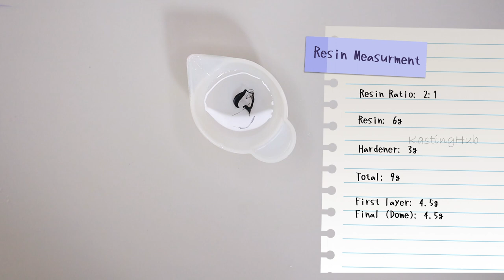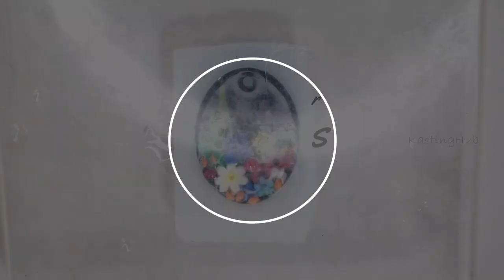Air Dry Clay Flowers & Epoxy Resin Keychain Art for Beginners | Epoxy Resin Keychain idea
Hello Everyone.
 I hope everyone is doing well today😊
Combining clay and resin is also a great idea to create beautiful designs..

resin letters
resin alphabet keychain
how to use epoxy resin
epoxy resin resin resin art resin jewelry watch me resin Tutorial Diy
Art how to resin art for beginners epoxy resin art epoxy resin pendants
epoxy charms epoxy resin charms epoxy pendant diy epoxy resin
artist epoxy art diy art jewellery pendant epoxy resin ideas
resin diy resin crafts handmade resin artist resin tutorial

朝の訪れ written by まんぼう二等兵